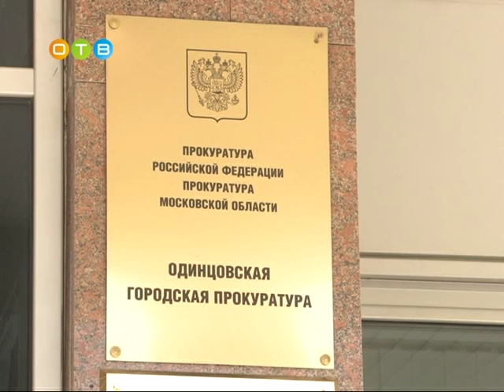Что грозит за невыплату зарплаты